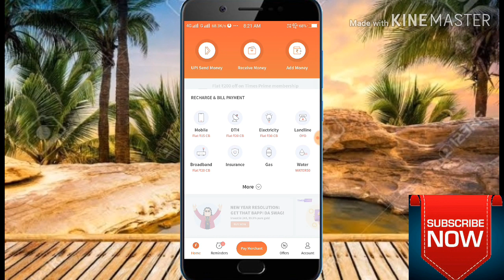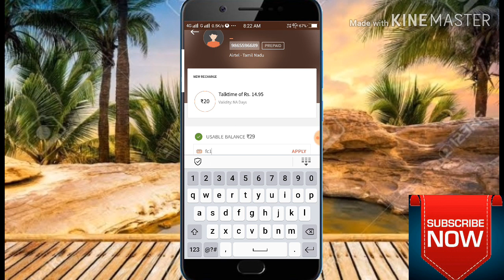freechange New offer 2020 today offers coming